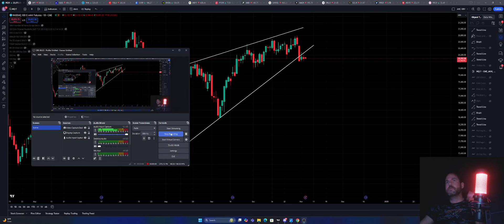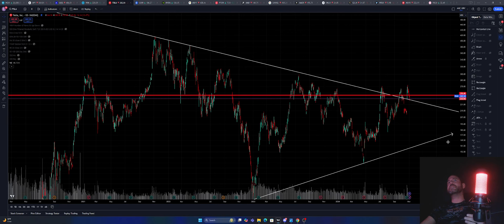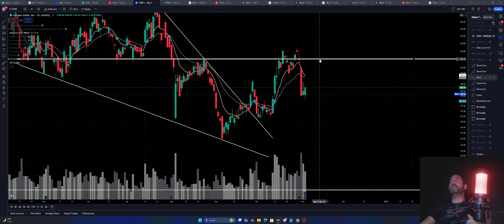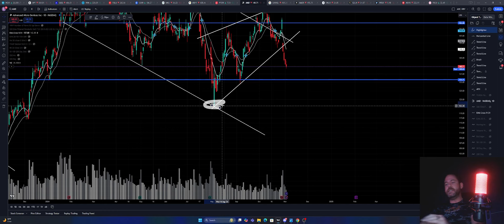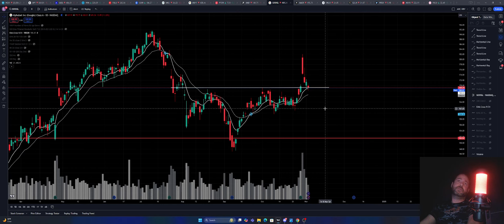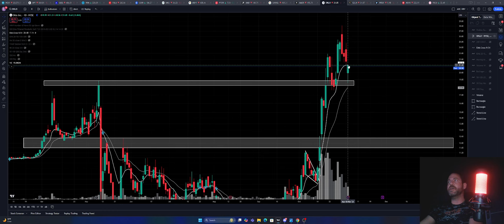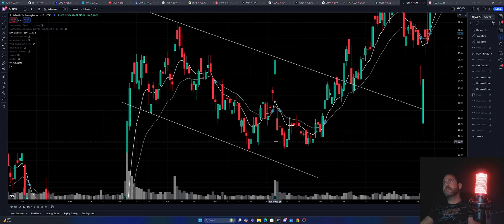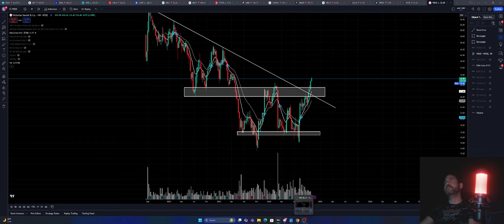Market Update 11/4/2024